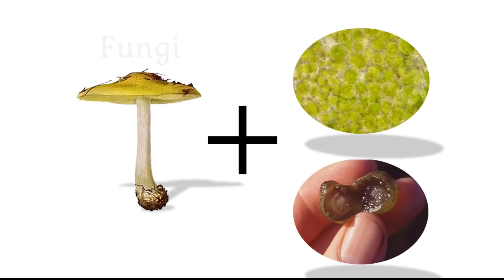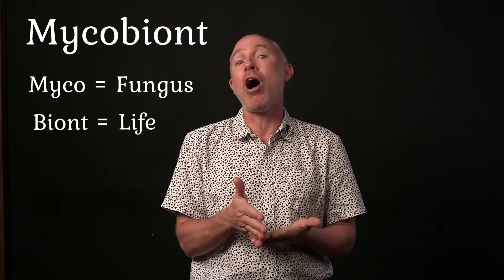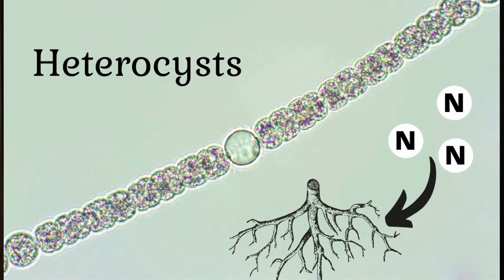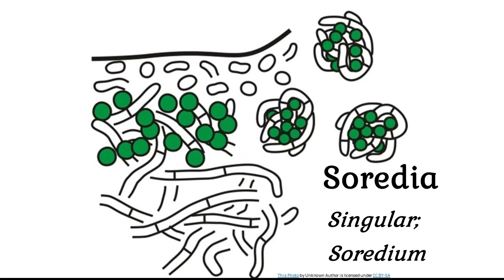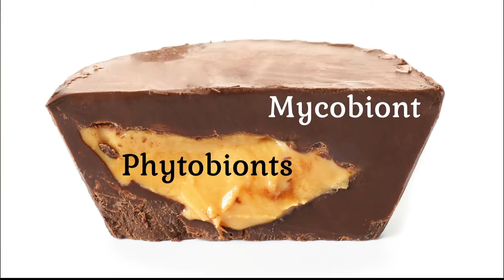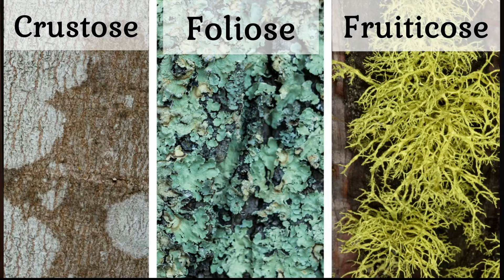The Life of Lichen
Explore the fascinating world of lichens with James Stevenson, UF/IFAS Pinellas County Extension Specialist.

-Produced at the Brooker Creek Preserve Environmental Education Center
-Starring James Stevenson
-Written by James Stevenson
-Edited by Julia Myers

Imagery courtesy of Brooker Creek Preserve staff and Canva.com unless otherwise noted

We would love to know how many students we were able to reach with this video.